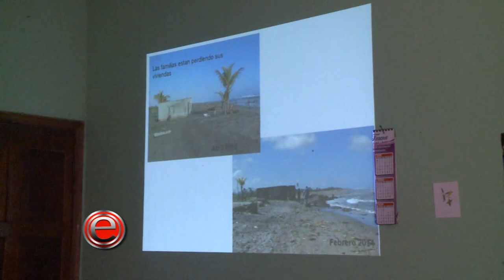Escenarios - Comunidades de Cuyamel, Omoa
Fundadas en los años 1900, las comunidades de las Barras de Cuyamel & del Motagua están a punto de desapareces después de más de 200 años de historia.